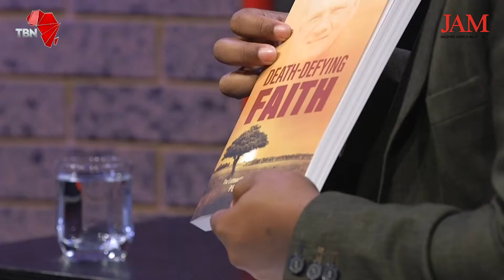JAM on TBN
Our CEO Ann Pretorius was interviewed by Loyiso Bala on TBN Meets program on TBN Africa. Here is the video if you missed the interview.